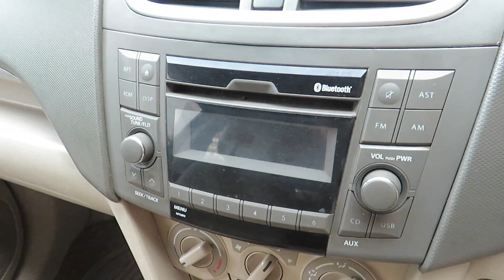ERTIGA SECOND HAND, ERTIGA COMPANY GREEN CNG 2021, ERTIGA VDI OP 2017, ULTRA NEW ERTIGA USED CAR CNG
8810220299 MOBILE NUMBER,